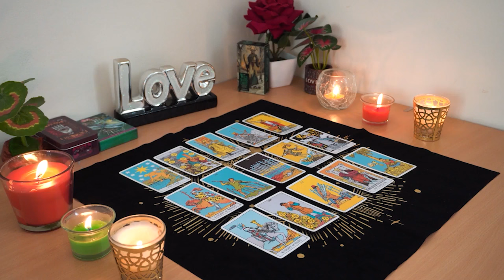ARIES💘 They Do Love You But They're Denying It! You Know The Truth! They Will Make A Move😍😘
Aries Love
Aries 2024
Aries today
Aries November